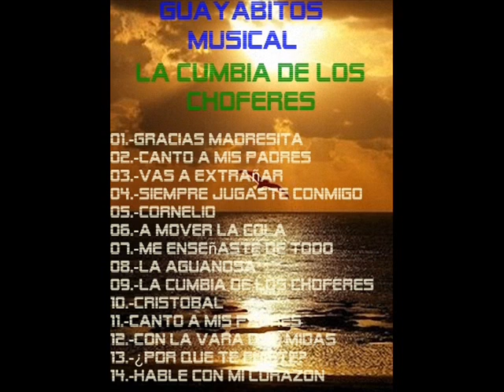11 Canto A Mis Padres-Guayabitos Musical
lalo contreras
rincon de guayabitos